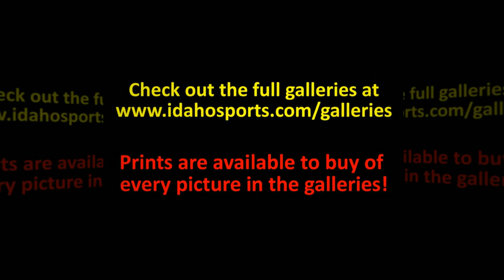2013 2A Milk Bowl in Pictures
These are some of the best action shots taken by Linda Lemons and Jay Drowns. You can see the full galleries and order prints